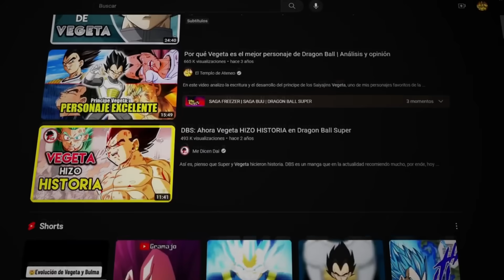El orgullo más evolucionado del actual Vegeta | Análisis y opinión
Muchos creen que actualmente, en Dragon Bal Super, Vegeta ya no es orgulloso. Sin embargo, yo no estoy de acuedo con esta idea; al contrario, creo que es más orgulloso que antes, solo que ahora su orgullo es una virtud y no un defecto. Les esplicaré por qué en este video. Espero que les  guste.